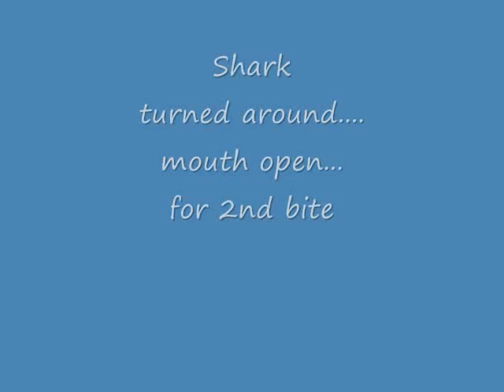Shark Bites Fish Maui photos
Bottom fishing Hawaii. A Shark bit the fish from below. It Ate it in 2 bites. The shark didn't look so big at first... until it swam off, shark so fast, powerful and smart.

took 3 pictures with an old camera.